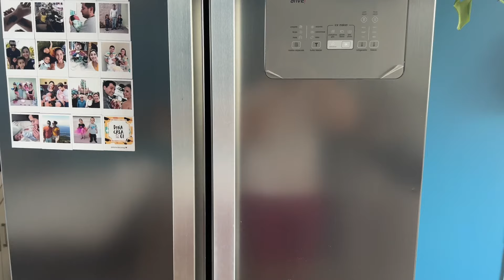ORGANIZEI E LIMPEI TODA A GELADEIRA , Dicas de limpeza e remover odores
Organizo minha rotina com o cronograma de limpeza, faço por tarefas

Links geladeira

transparente bandeja

No vídeo de hoje, mergulharemos juntos no universo da organização e limpeza da geladeira.

🌿🌬️ Descubra dicas coringas para uma limpeza eficiente e formas inteligentes de usar organizadores para otimizar espaço. Transforme sua geladeira em um oásis de frescor e praticidade.
Assista agora e simplifique sua vida! 🧼🍓